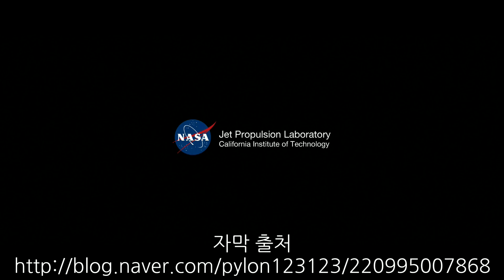NASA at Saturn: Cassini's Grand Finale - 카시니의 그랜드 피날레 [한국어 자막]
자막제공 감사합니다
저 우주선 가지고싶네요 장식용으로